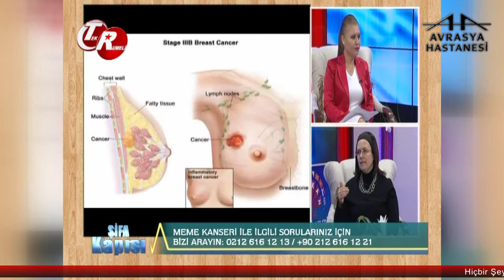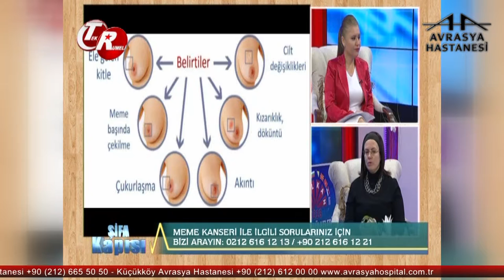Meme Kanserinde Erken Teşhis Nasıl Gerçekleşir?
Avrasya Hastanesi Radyasyon Onkoloji Uzmanı Uzm. Dr. Züleyha Kadehçi, meme kanseri risk faktörleri ve erken teşhis hakkında bilgilendiriyor.